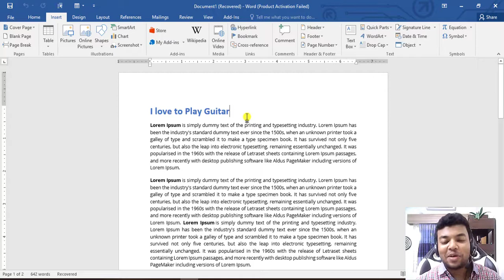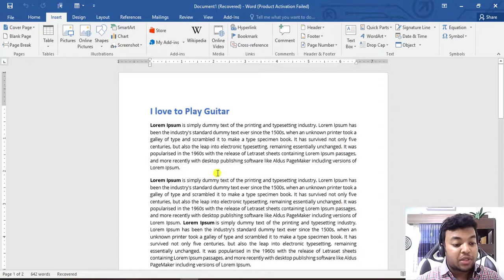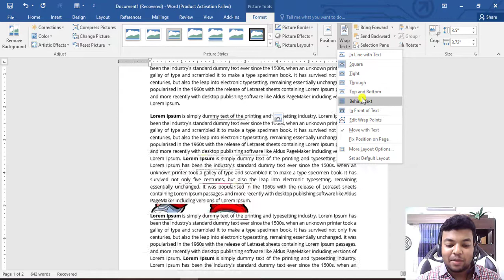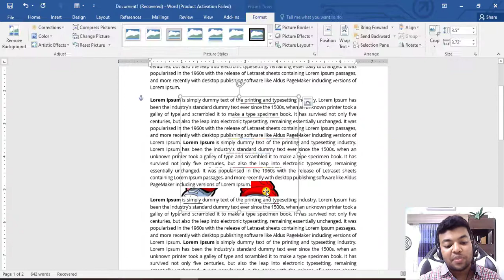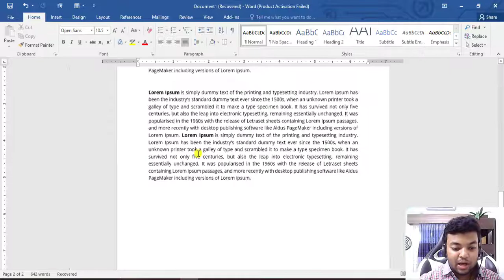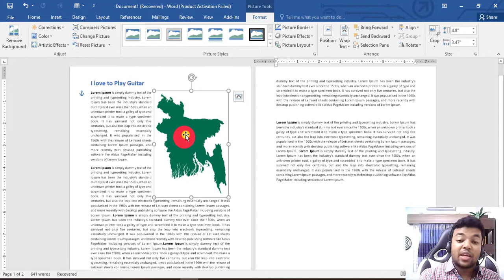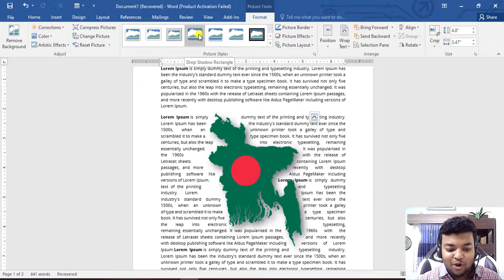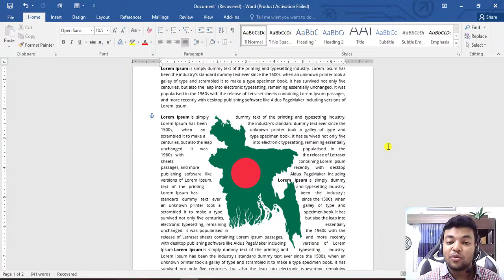52 - Ms Word Image and Text Wrap Position | Word Image Move Freely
In This Video : Ms Word Image and Text Wrap Position | Word Image Move Freely